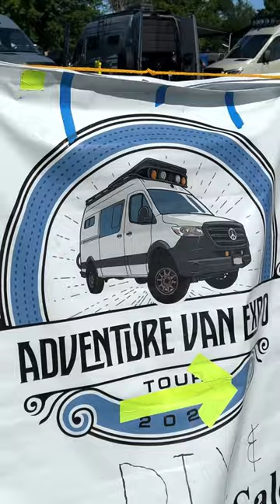Day 2 - Adventure Van Expo | Stop by Drifter Vans